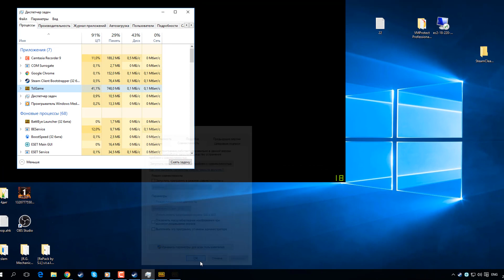PUBG - ЗАВИСАЕТ В КОНЦЕ МАТЧА [РЕШЕНИЕ]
Пубэхэ, ЗАВИСАЕТ В КОНЦЕ МАТЧА
ООООО ДЕНДИИИИ
Музон из видоса : Санбой - Денди
ПАБГ ВИСНЕТ В КОНЦЕ МАТЧА
pubg фризы в конце матча
pubg зависает при выходе в лобби
пубг зависает при выходе в лобби
pubg лагает при выходе из
pubg виснет после выхода в лобби